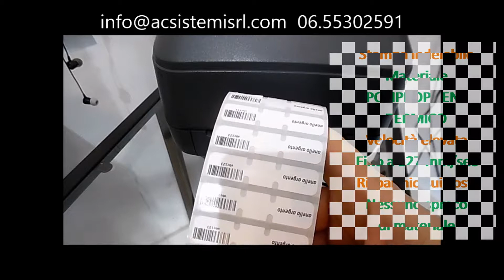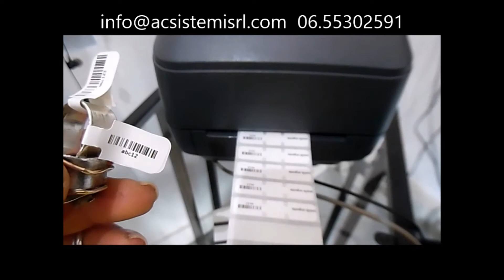Etichette per gioielleria come stamparle